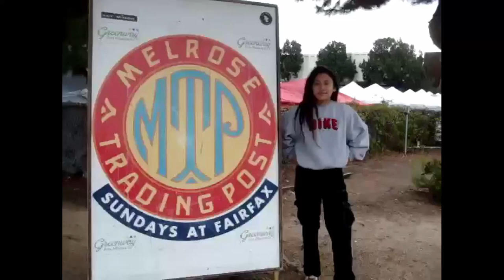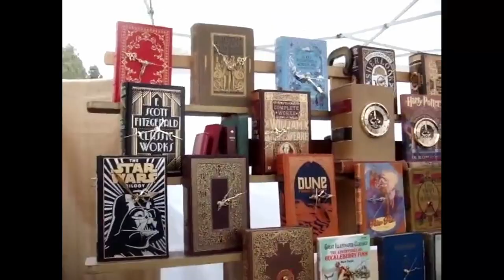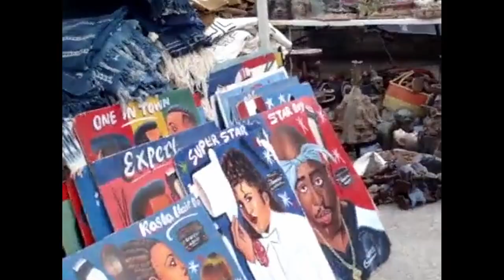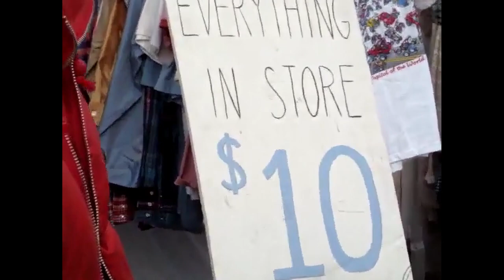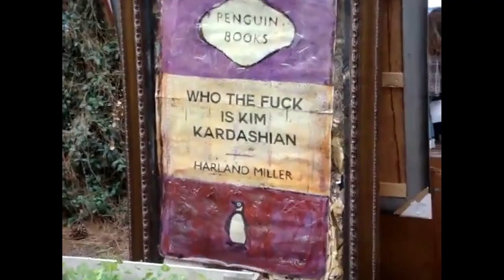first time thrifting at the melrose trading post!!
my lovely friend, Kayleb and I stayed up all night and woke up late but still managed to make it to the Melrose Trading Post to spend money we don't have
where you can find me